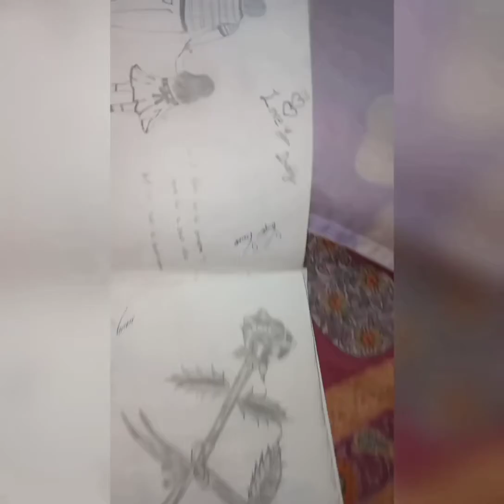painting video korchi